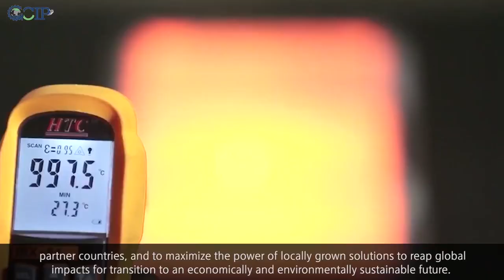Global Cleantech Innovation Programme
UNIDO, with its unique mandate to support inclusive and sustainable industrial development, has partnered with the Global Environment Facility (GEF) to address the most pressing global environmental challenges of our time. Through fostering innovation and entrepreneurship ecosystems, UNIDO and GEF seek to promote affordable and scalable solutions enabling our partner countries to leapfrog to cleaner, more resilient economies.